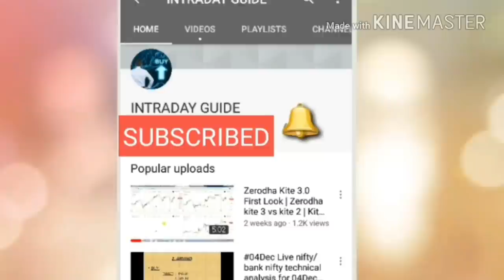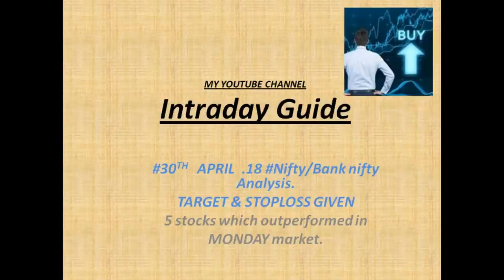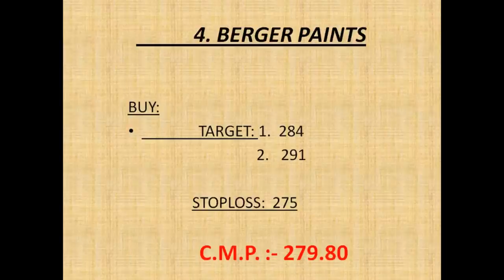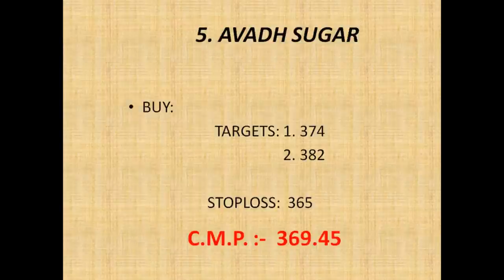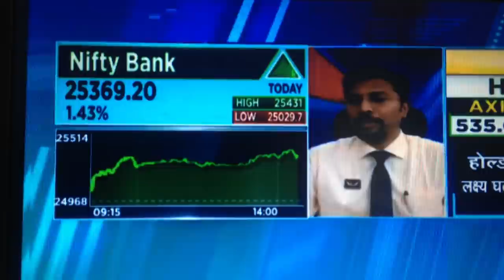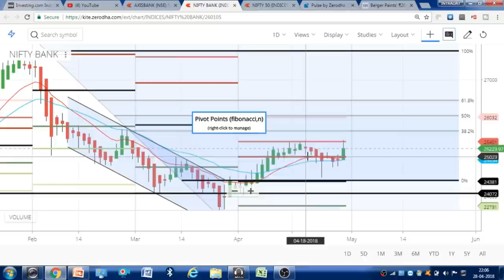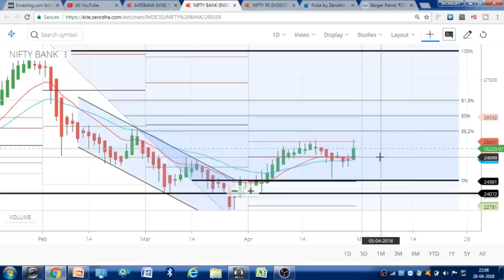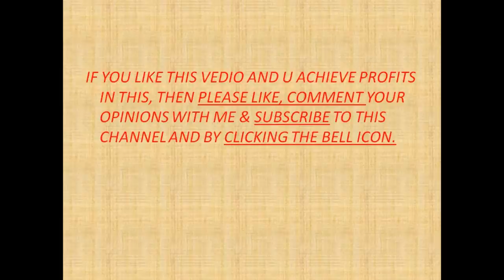#30 April.18 Nifty/Bank nifty OPTION TRADING.|| "5 stocks for Intraday i.e. 30April 18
1. RBL BANK

 2. DBL

3. ONGC

4. BERGER PAINTS

5. AVADH SUGARS

                     intradayguide

YOUTUBE.COM/C/INTRADAYGUIDE